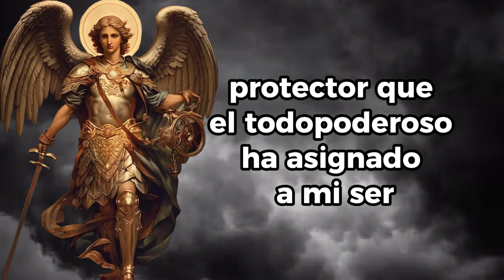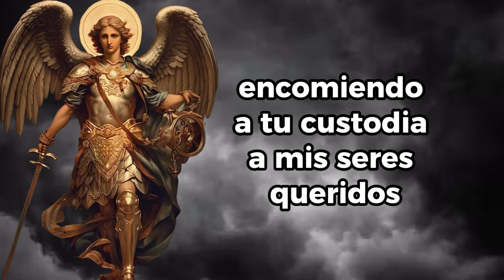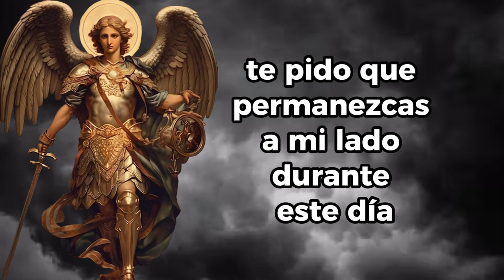Oracion de la Noche al Angel de la Guarda de Hoy Lunes 25 de Septiembre del 2023 | Oracion a Dios.